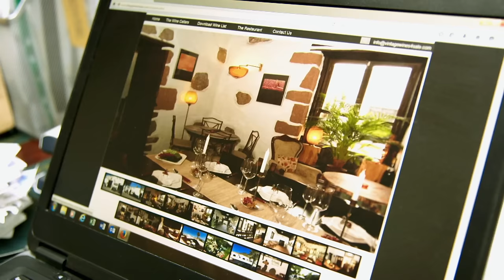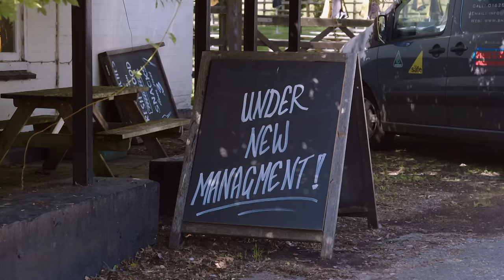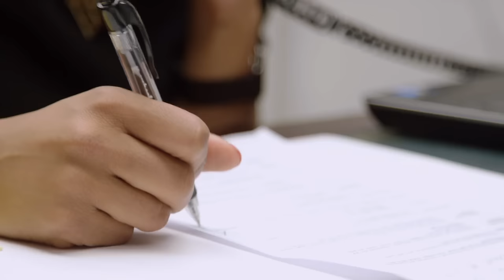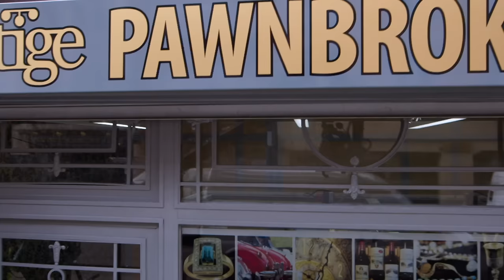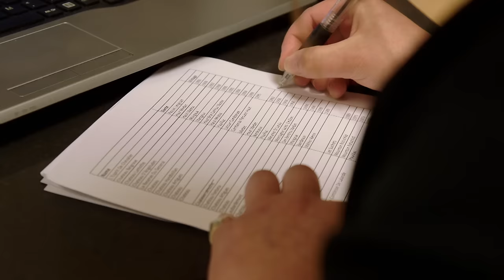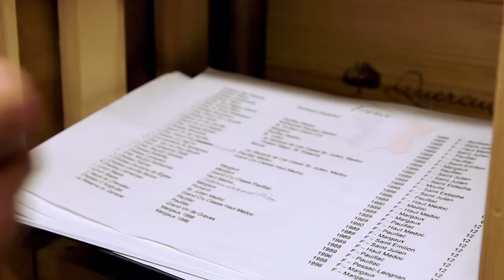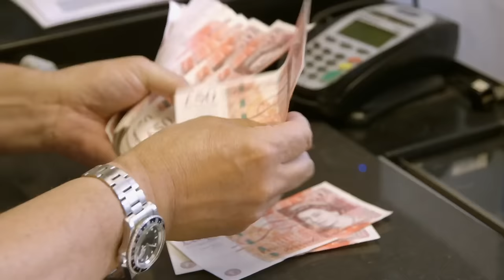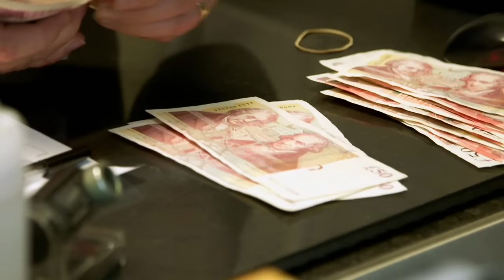£1,000,000 Demand for Luxury Wine Collection | Posh Pawn S3 E5 | Our Stories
In this luxurious episode of Posh Pawn, we delve into the world of rare collections and high-value assets. First, we visit a widow in Lanzarote who's parting with her late husband's cherished wine cellar, filled with exquisite vintages. Then, meet David, who's eager to sell his precious opal gemstone, dreaming of cruising in a new car. The stakes get even higher as Ed, a head chef, seeks a substantial loan against his godfather's Bentley. It's a journey of emotional stories, high-end deals, and the dazzling world of pawnbroking, where luxury items and personal tales intertwine. Watch as dreams are pursued and legacies honoured.